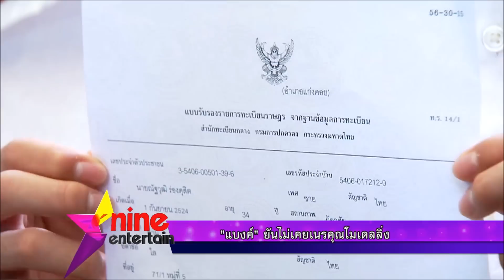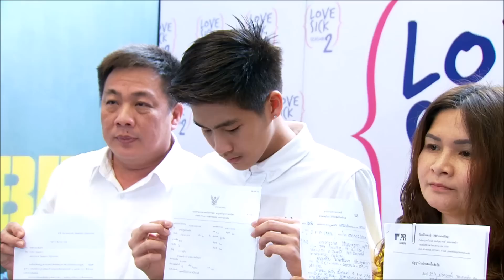“แบงค์” ตั้งโต๊ะแถลง ลั่น! ไม่เคยเนรคุณโมเดลลิ่ง